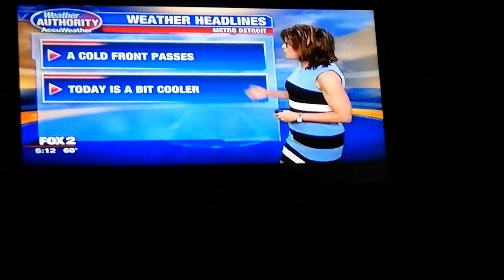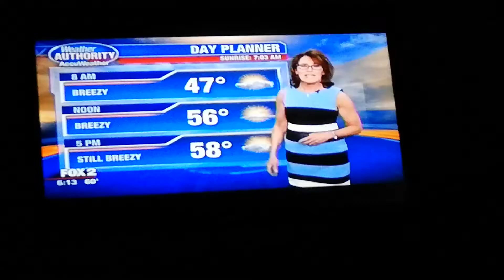JILL WASHBURN - APRIL 9-1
FOX 2 MORNING - ETHEREAL.BLUE STRIPED SLEEVELESS DRESS AND SEXY BLACK ANKLE-STRAP HIGH HEELS
AMY ANDREWS - LIGHT GREEN SHORT-SLEEVED DRESS
MAURIELLE LUE - BLACK PRINT SLEEVELESS Y